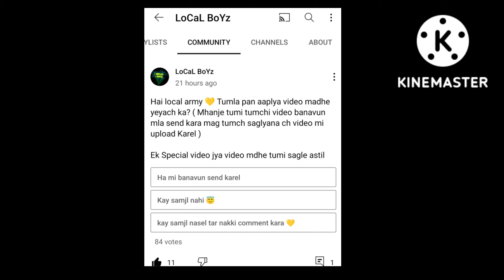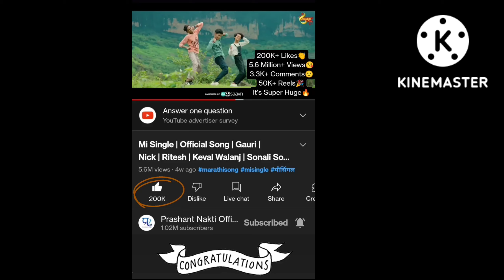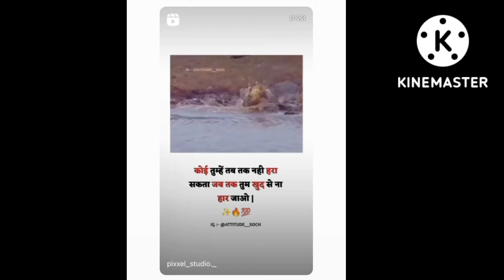Shraddha Pawar Video Viral 13M 😱, Nickshinde New Song Shooting, Bunny Kokan Special 🥰, Vishal Pahle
👆🏼👆🏼👆🏼👆🏼. { new account }

👆👆👆👆 { new account }

👆👆👆👆 { new account }

👆👆👆👆 { new account }

👆👆👆👆 Don't Miss 💛